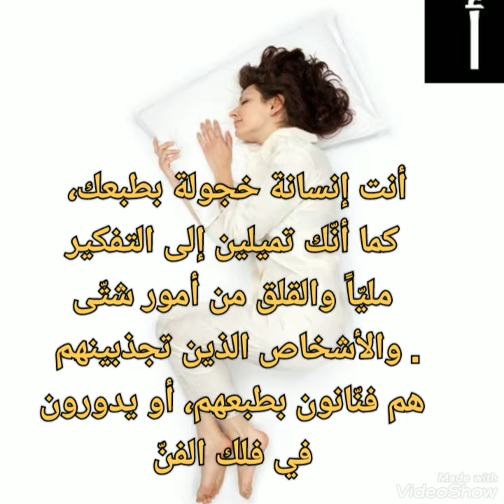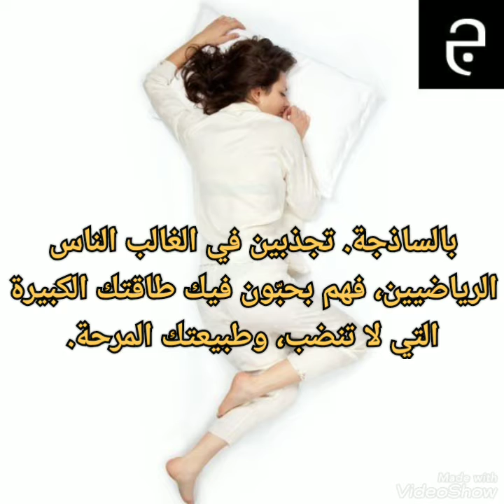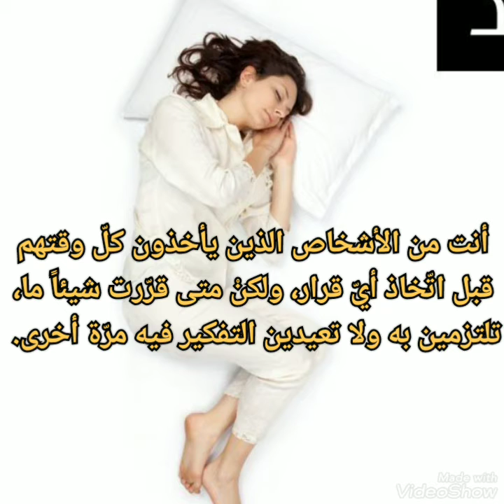اعرفي شخصيتك من وضعية نومك.....